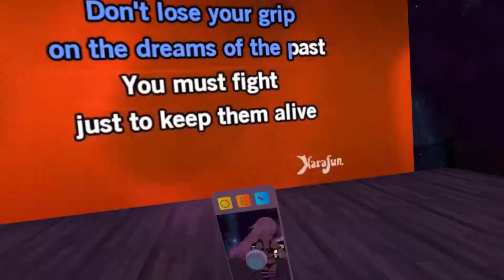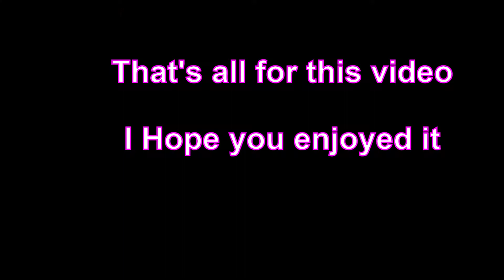Late Night Drinks (Vrchat Adventures)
The amount of screaming and singing i had to cut out of this video oof